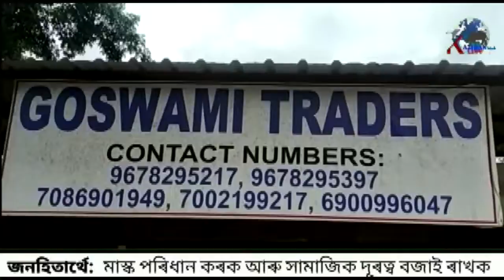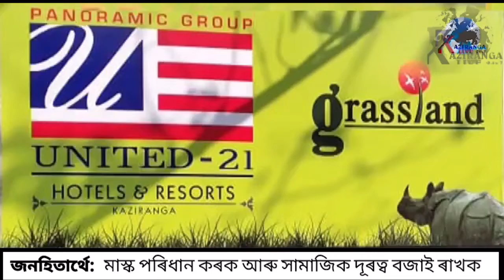কাজিৰঙাত পৰ্যটকক আগুৰি ধৰিলে বন্যহস্তীয়ে!!2022!!Kaziranga national park